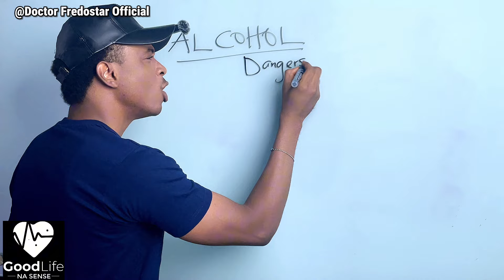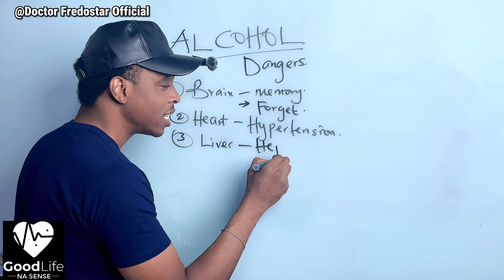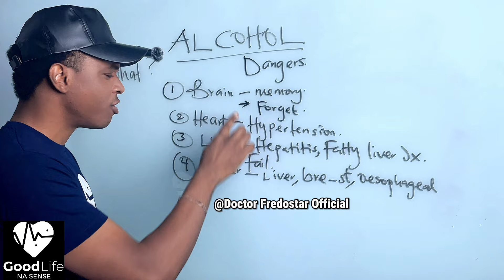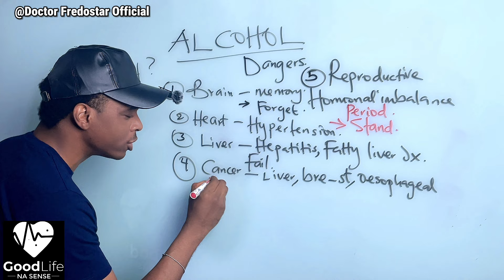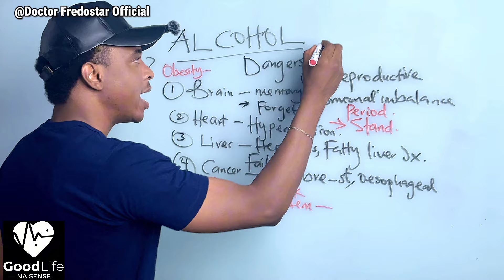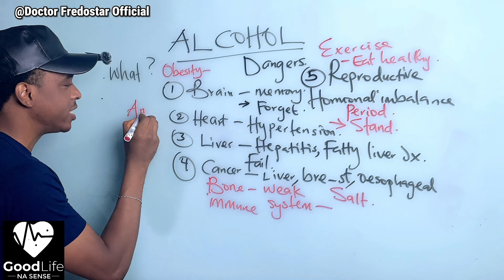They don't want you to know THIS ABOUT ALCOHOL